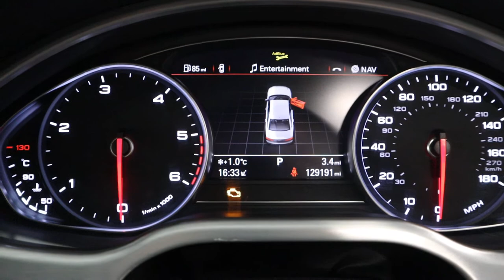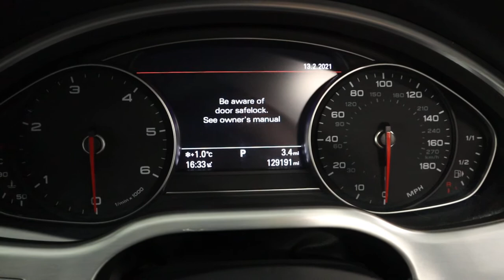Country Car Barford Warwickshire Audi A8 Quattro Sport CV358DS